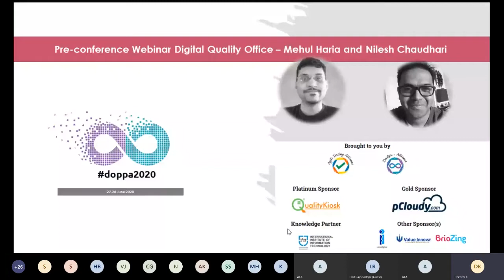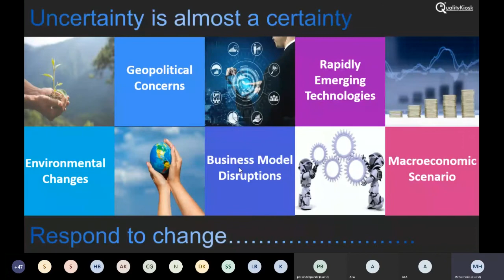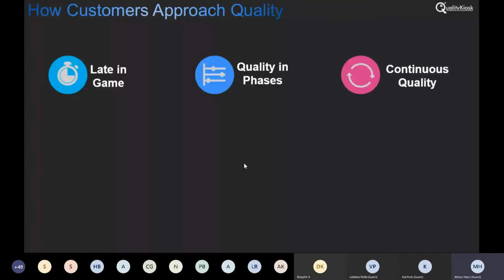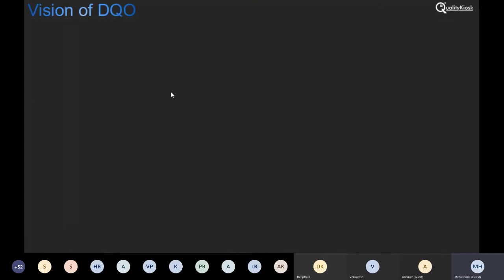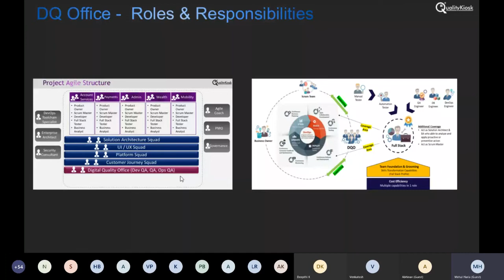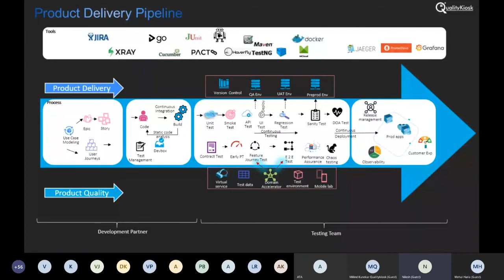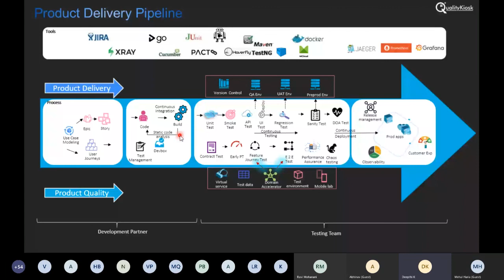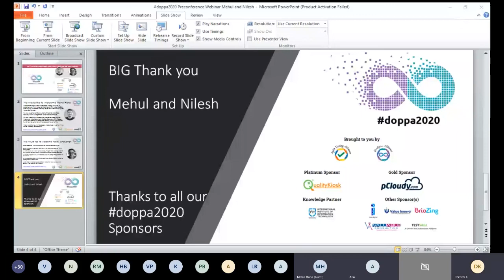"Digital Quality Office" Continuous QA Webinar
"Digital Quality Office" Continuous QA Webinar by Mehul Haria & Nilesh Chaudhari. Doppa2020 DevOps++ Global Summit Pre-conference Webinar